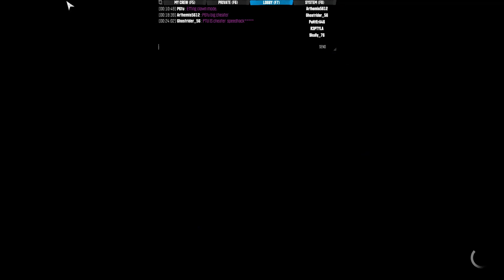Am I a cheater part 1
Game: The Crew
Author: P6tu